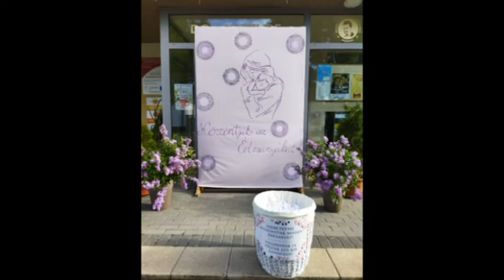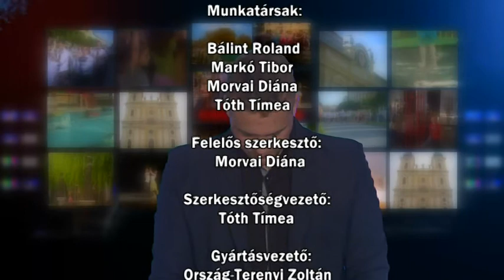Kalocsai Híradó 2022.05.03